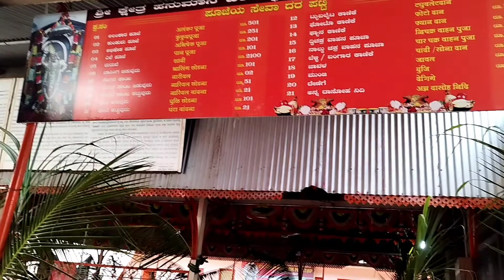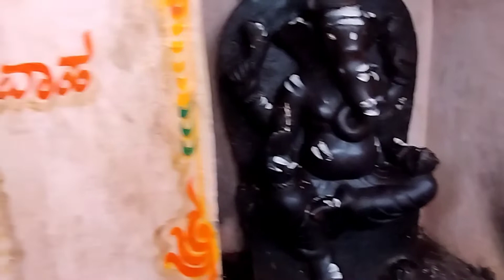चलकापुर, हनुमान मंदिर l रामायण से जुड़ी हिस्ट्री l जागृत, पावन, स्वयंभू, उत्तरमुखी हनुमान l और भी l